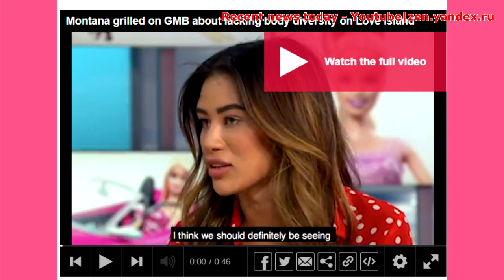Монтана Браун показывает свою фигуру подписчикам в инстаграм.